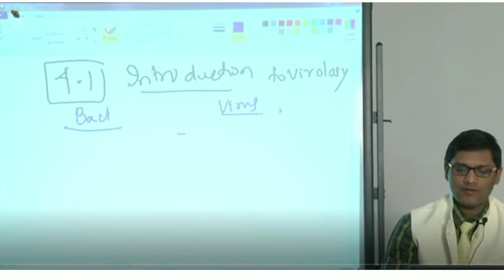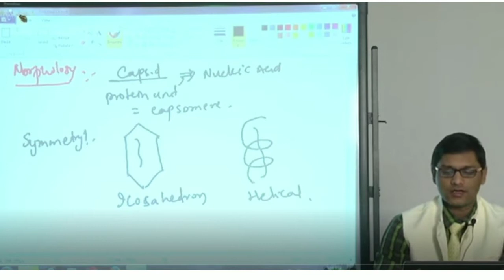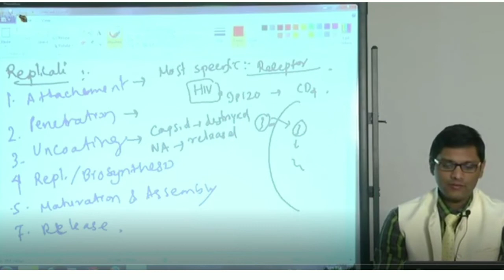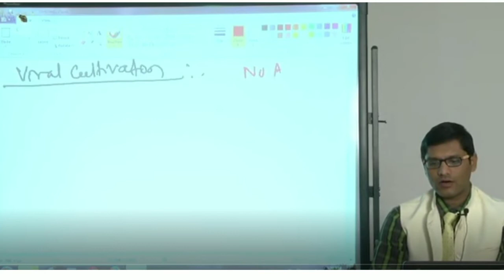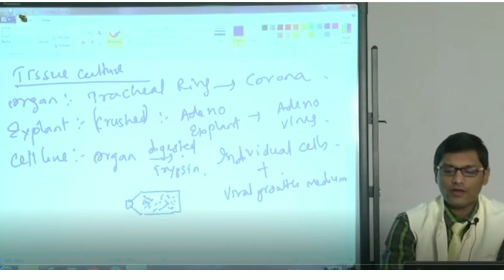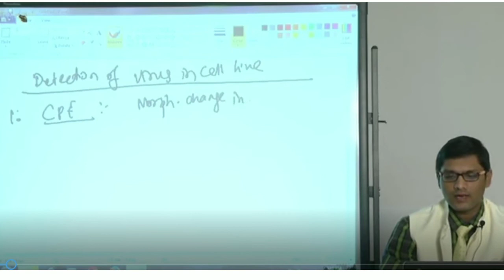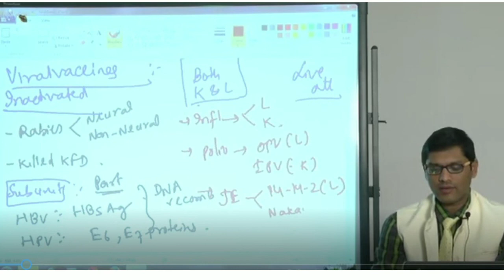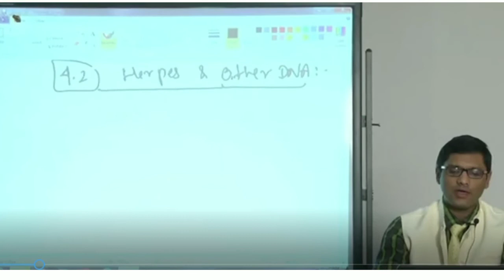GENERAL VIROLOGY | MICROBIOLOGY BY Apurba sastry | Introduction to VIROLOGY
General VIROLOGY, This lecture is based on Aurba sastry text book.
 All the viva questions are also included in this.